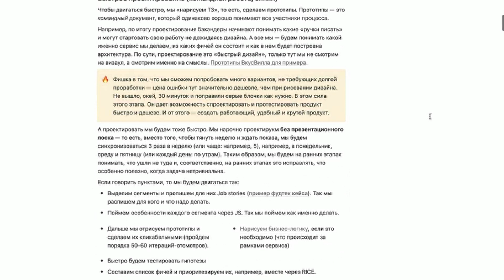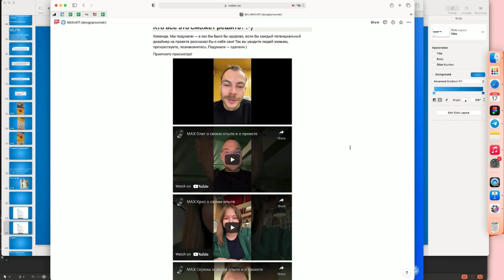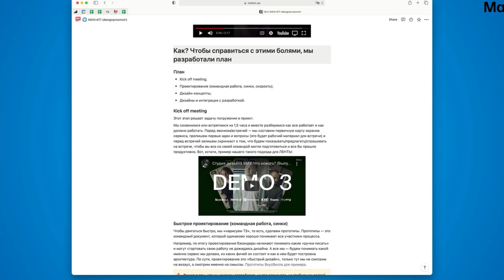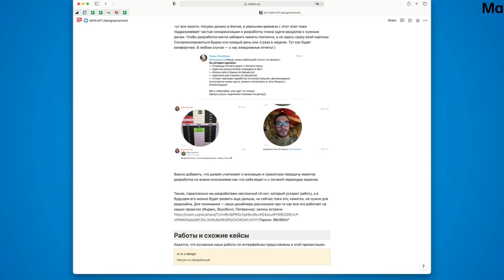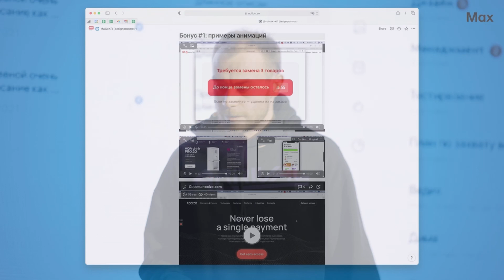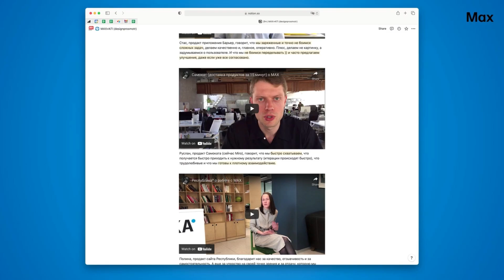Главные принципы работы с заказчиками | Макс Авдеев | Prosmotr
Иногда дизайн-студии не посвящают клиента в процесс работы над проектом. Однако Макс Авдеев уверен: прозрачность рабочих процессов — главный ключ к достижению крупных заказчиков и клиентов, которые будут возвращаться именно к вам.

Во фрагменте он расскажет, как выстраивать доверительные отношения с заказчиком и работать так, чтобы клиенты возвращались за новыми проектами. Почему нужно говорить о косяках и как это улучшит отношение клиента к продукту. Зачем объяснять заказчику, как устроена работа в студии и кто будет  делать его проект.

Фрагмент лекции «Как продать на до**я?» Макса Авдеева, основателя дизайн-студии Max. Полное выступление Макса выйдет 11 сентября. А Новые лекции состоятся этой осенью на событиях Design Prosmotr в Москве и Санкт-Петербурге. Предзаказ билетов – на сайте